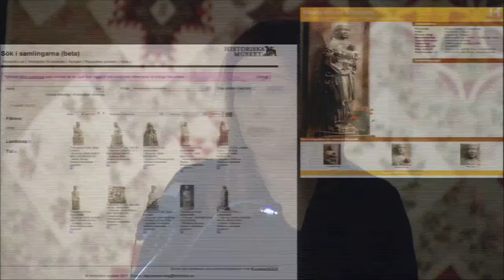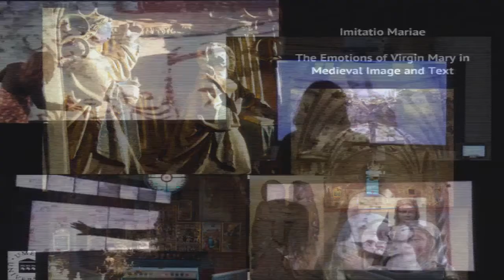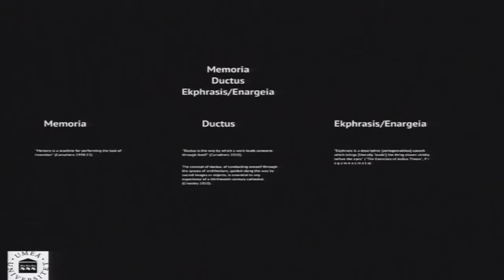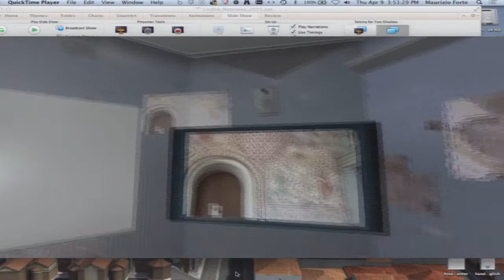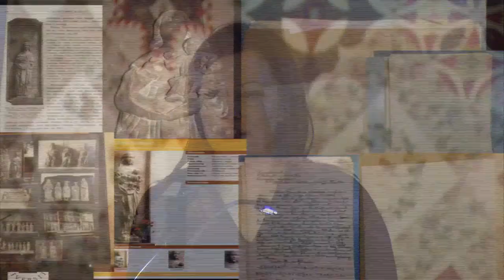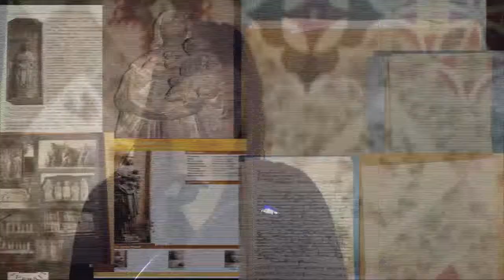Digital Ductus. Medieval Materiality in Digital Installations and Archives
2015 Nebraska Forum on Digital Humanities, Cecilia Lindhé, Director of HUMlab and Associate Professor of Comparative Literature, Umeå University, Sweden.